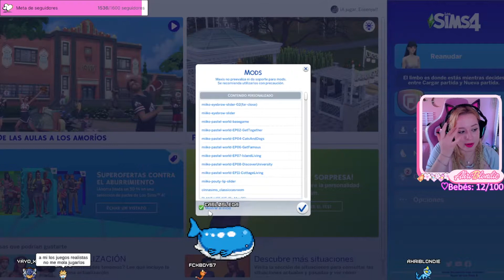En busca del hije sirenite 🧜🏼 | RETO 100 BEBÉS #13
¡Vamos por el gameplay de Los Sims 4 y el reto de los 100 bebés número 13! 👶🏼👶🏼👶🏼
Ya queda poco para acabar la primera temporada de este reto! Sólo quedan 6 hijos para llegar a los 20✨ PERDÓN porque en este directo estaba agotadísima y con mucho calor y parece que estoy en la parra xd
Espero que lo disfrutéis, nos vemos pronto en más videitos 🥰

💜En directo en TWITCH de lunes a jueves a las 18:00h de España💜

🧸🍼 p a r t e s 🍼🧸
00:00 Intro
00:21 Charlando sobre mods y retos
06:00 Gameplay
01:51:19 Outro

🎶La música que utilizo en mis videos es de NN Records!🎶